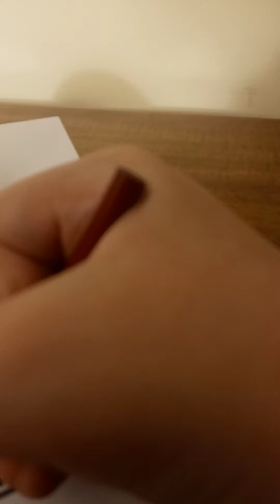Drawing the sus people from vs imposter fnf